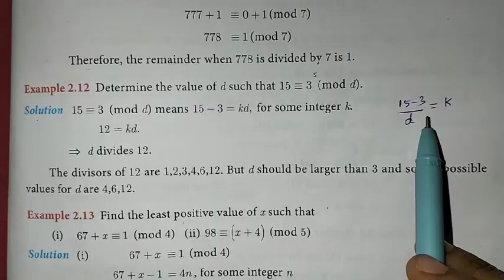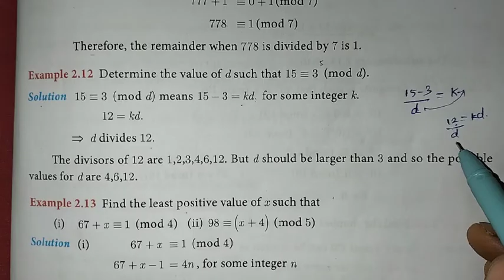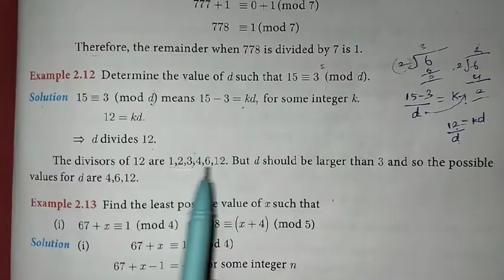10th Maths Ch-2 Numbers and Sequences | Example-2.12 | Samacheer One plus One channel